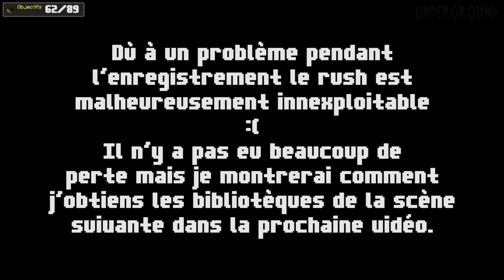Underground II - #07 - Objectifs Diamands !?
HISTOIRE:
Une vieille légende dit que tous les 1 000 ans, un hiver apocalyptique a lieu pendant 200 ans. Le monde entier est recouvert de neige, rendant la vie impossible sur terre. Votre seul moyen de survie étant de rester confiné sous la terre.

C’est donc dans une grotte, accompagné de votre seul ami, Bobo (Bobo est un âne qui vous suivra tout au long de votre périple, il transportera vos découvertes et… Ne vous aideras pas à combattre vos pires ennemis !), que vous finirez vos jours mille lieues sous terre.

89 objectifs vous sont proposés, le tout sous la terre, sans moyen légal de sortir de là !

REGLES:
Ne pas essayer de remonter à la surface avec des bugs ou autres, vous êtes condamnés à vivre sous terre ! Ne pas construire de portail du Nether pour vous échapper de votre grotte !

Underground 2 est une map de 2000 x 2000 blocs sous terre, la map fais 256 blocs de haut avec beaucoup de ressources.

-- OBJECTIF --
RECOLTE:
– Récolter 512 argiles
– Récolter 512 blocs de sables
– Récolter 512 blocs de neiges
– Récolter 512 blocs de glaces
– Trouver du Charbon
– Trouver du fer
– Trouver de l’or
– Trouver de la Redstone
– Trouver du Lapis Lazuli
– Trouver du diamant
– Trouver des émeraudes
– Trouver un spawner a zombies
– Trouver un spawner a araignées bleues
– Trouver un spawner a squelettes
– Trouver un spawner a Blaze

CRAFT :
– Créer une boussole
– Créer 20 peintures
– Créer 16 boules de feu
– Créer 34 bibliothèques
– Créer un alambic
– Créer 50 TNT
– Créer une table d’enchantement
– Créer un Jukebox
– Créer un chaudron
– Créer 30 distributeur
– Créer 30 dropper
– Créer 30 entonnoir
– Créer 30 pistons collants
– Créer 45 lampes de Redstones
– Créer 15 blocs musical

AGRICULTURE :
– Créer un champ de blés
– Créer un champ de melons
– Créer un champ de citrouilles
– Créer un champ de champignons
– Créer un champ de verrues du Nether
– Créer un champ de carottes
– Créer un champ de patates
– Créer un champ de cannes a sucres
– Créer un champ de cactus
– Créer une exploitation forestière
– Créer un enclos à vaches
– Créer un enclos à cochons
– Créer un enclos à moutons
–  Créer un enclos à poulets
– Créer un enclos à monstres

CHASSES :
– Tuer 5 zombies à la main
– Tuer 1 Creeper à la main
– Tuer 3 squelettes à la main
– Tuer 5 araignées à la main
– Tuer 1 Enderman à la main
– Pousser un zombie dans la lave
– Pousser un Creeper dans la lave
– Pousser un squelette dans la lave
– Pousser une araignée dans la lave
– Pousser un Enderman dans l’eau
– Tuer 5 vaches avec du gravier
– Tuer 5 poulets avec du gravier
– Tuer 3 moutons avec du sables
– Tuer 3 cochons avec du sables
– Tuer 20 chauves-souris

AUTRES :
– Trouver la cité perdue Tartatos
– Trouver les 4 tombaux
– Trouver la forteresse du Nether
– Trouver un portail de l’End
– Trouver une mine abandonnée
– Créer un portail du Nether
– Créer une gare des trains
– Créer une entrée secrète avec du feu
– Créer une sculpture de glace de 30x30x30 blocs
– Créer une ferme à monstres de 40×40 blocs
– Créer un Biodome de 20x20x20
– Créer un golem de neige géant
– Tuer l’Enderdragon
– Tuer le Wither
– Tuer 50 Enderman
– Construire une maison
– Construire un village
– Construire une église
– Construire un casino
– Construire un grand lac
– Récolter 200 pierres moussues
– Récolter 350 soulsands
– Récolter 500 Netherracks
– Récolter 200 pierres de l’End
– Créer un Labyrinthe
– Créer une grande tour
– Créer une base dans Tartatos
– Trouver chaque type de salle
– Trouver la pioche magique dans Tartaros

Bon visionnage et un grand merci pour avoir regardé la vidéo.